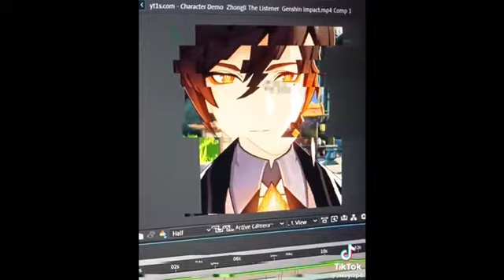Zhongli Genshin Impacts TikTok Compilation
Credit :
                 ~  To their owner ~